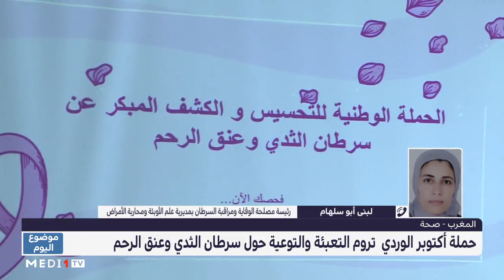لبنى أبو سلهام: الكشف المبكر عن سرطان الثدي يساعد على الشفاء بـنسبة 95 في المائة